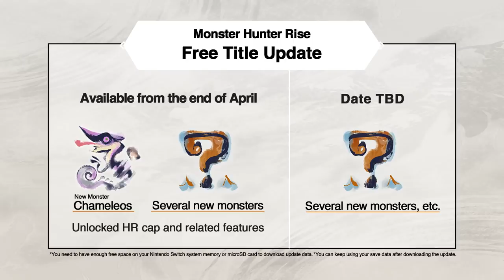Monster Hunter Rise - Kamura's Hope Trailer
Valiant Hunters, you are Kamura's only hope. Don't blink or you'll miss our first free Title Update monster reveal... 👀

Master all-new weapon abilities and save the village from the impending Rampage!

Have a taste of the real challenge by facing the menacing Magnamalo when MHRise Demo gets updated on March 11 (PST) / March 12 (GMT). Good luck!

Monster Hunter Rise launches on Nintendo Switch on March 26, 2021